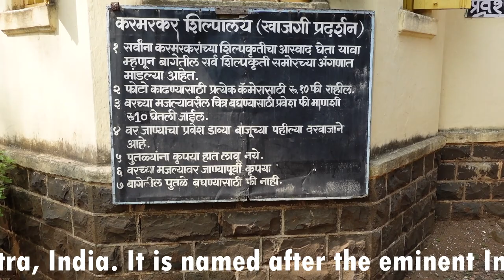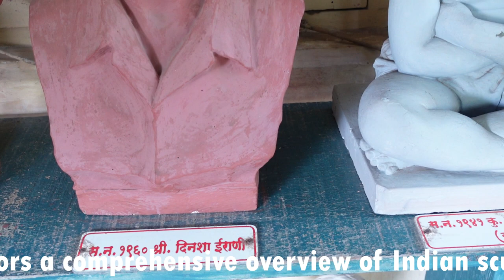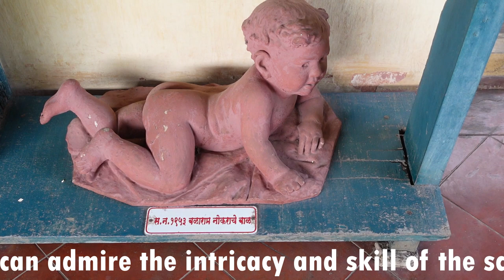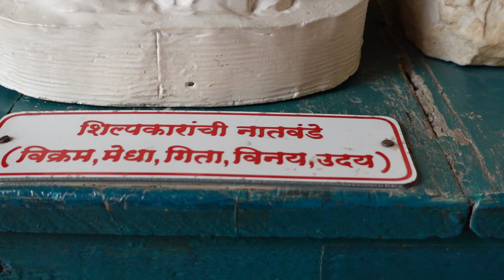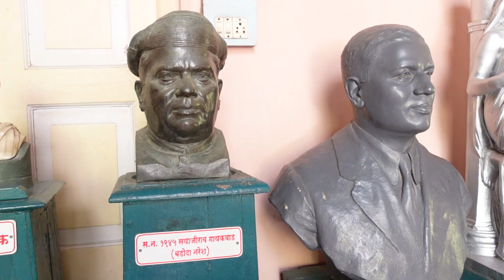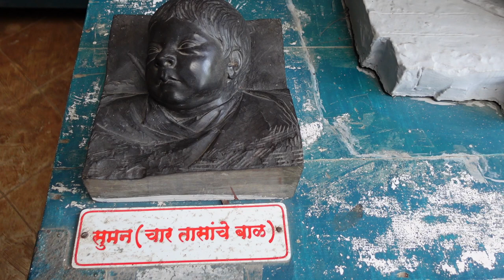Alibag | Karmarkar Museum of Sculpture | Karmarkar Shilpalay | Sasawane | Alibag Vlog | Maharashtra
Karmarkar Museum of Sculpture | Karmarkar Shilpalay Sasawane Alibag

The Karmarkar Museum in Alibaug, Maharashtra, is dedicated to the work of Vinayak Pandurang Karmarkar. Established by the Karmarkar Foundation, a non-profit organization.